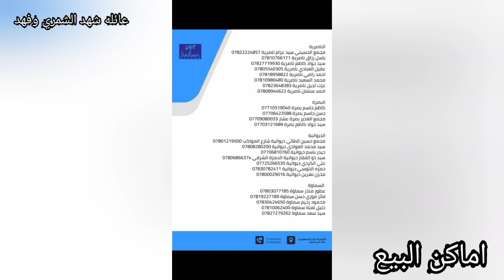ناي لابسه زي الأفغاني😅//جل وسكراب للجسم /شهد الشمري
الشاعره شهد الشمري وعائلتها

جل الاستحمام مع سكراب للجسم